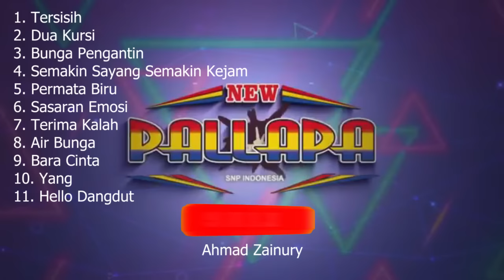ALBUM RITA SUGIARTO TERBAIK NEW PALLAPA TERSISIH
1. Tersisih
2. Dua Kursi
3. Bunga Pengantin
4. Semakin Sayang Semakin Kejam
5. Permata Biru
6. Sasaran Emosi
7. Terima Kalah
8. Air Bunga
9. Bara Cinta
10. Yang
11. Hello Dangdut